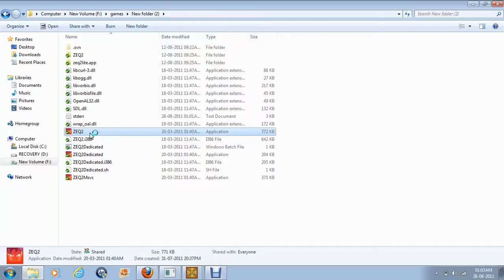Zeq2 Lite Stammering